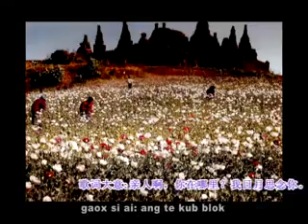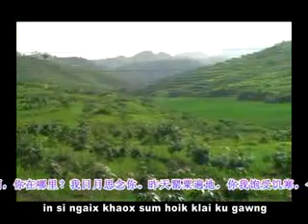Niet maix deei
Wa Music Video, it's would be difference from others,